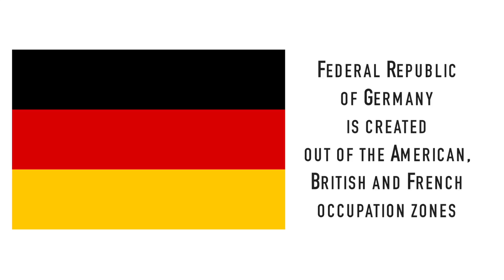September 21 - Today in History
On 21st September 1949 Manipur was merged with the Indian Union. It was once an independent princely state. Find out more such stories, watch the video.